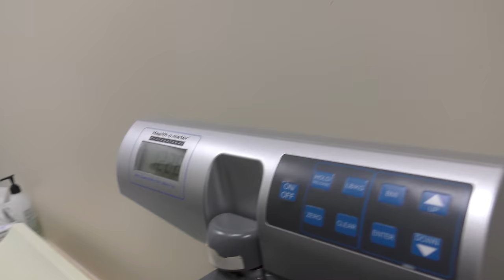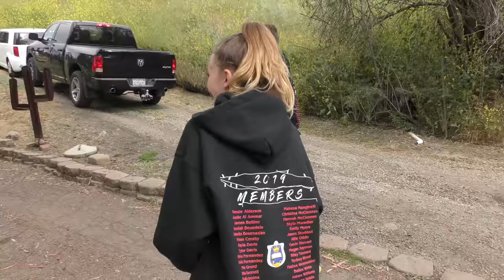TYLER GETS SENT HOME WITH THE MEASLES! 😱| We Are The Davises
We just got back into the states when Tyler's school calls me to tell me he has measles and to take him to the doctors immediately. This is very serious! See what happens next!